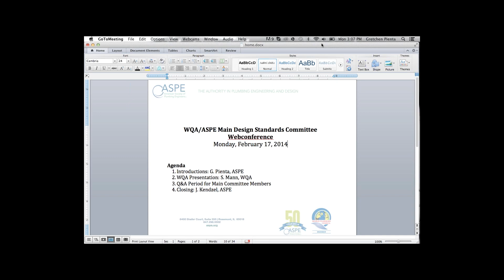2 17 14 WQA Main Committee Webconference